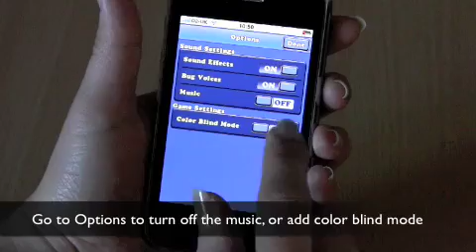Crazy Daisy for iPhone demo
Crazy Daisy is a simple fun arcade color-matching game for the iPhone featuring cute bugs, bright colorful flowers, and fun sound effects.